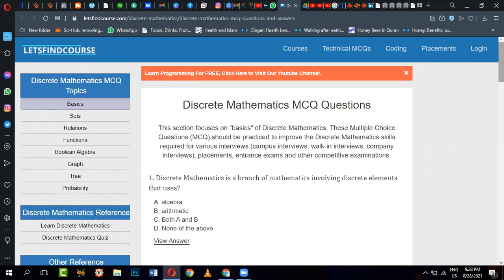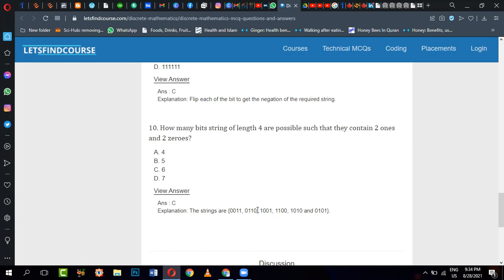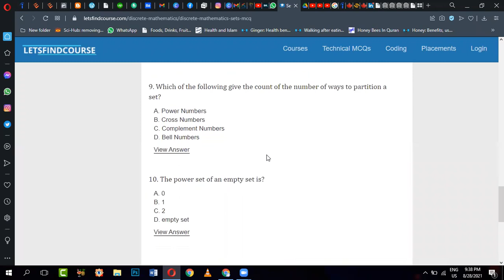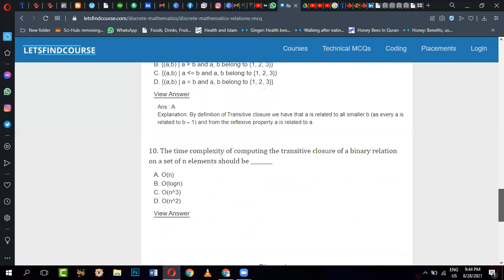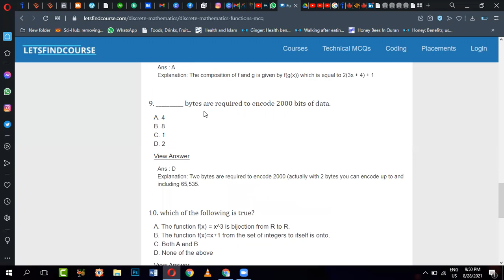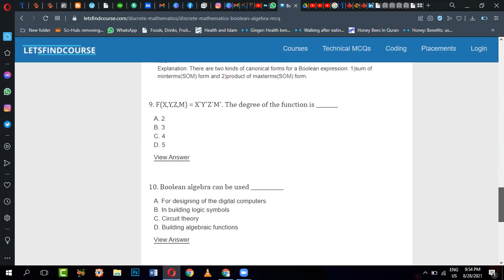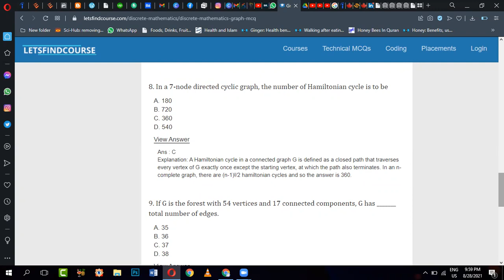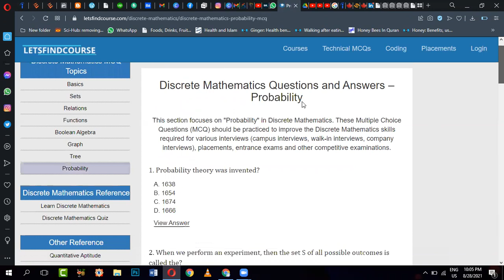AJK NTS 2021 Discret Math Session 9 Part 2 Junior computer teacher Urdu l Hindi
AJK NTS 2021 Test Preparation for Junior Computer Teacher
GENERAL KNOWLEDGE
#1 Antonyms and synonyms (Ist 5 pages of both)
2Related Pair of words (Ist 3 pages)
#3 Fill in the blanks         (Ist 5 pages)
#4 analytical Reasoning (Ist 5 Paragraphs)
#5 one word subtitle   (2 pages)
6Preposiation Mcqs (all 17 pages)

MCQ4ALL  (first 10 pages )
E-book complete sight
Hello,
I am Mehpara from Pakistan and I Am Working as a CEO & CDO of HQ Creative Hub That Provides Best In Class In Terms Of
 • Digital Marketing Services 30 post a month in just $40.
 • Social Media Marketing On your 3 Social media Platforms.
• Video Production & Designing
• Hosting & Domain Services
 • Google Ads (PPC)
 • Graphic Designing
• Content Writing
HQ creative hub offers services for you Graphic Designing l Video Editing Social Media Marketing Enablers EVS course Video Marketing YouTube channel Making Digital Marketing Online Teaching Online counselling Daraz Assistant Online Earning l Online work Virtual Assistant

How I shot my YouTube videos
How to increase views on YouTube || How to Get more views on YouTube